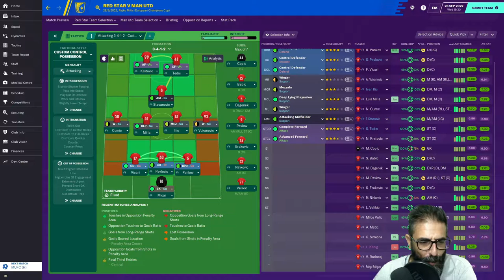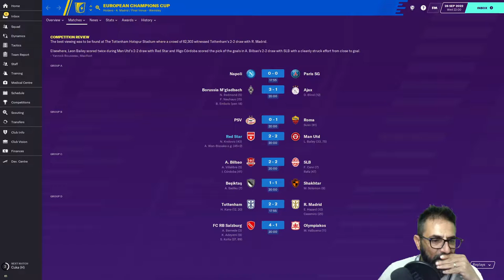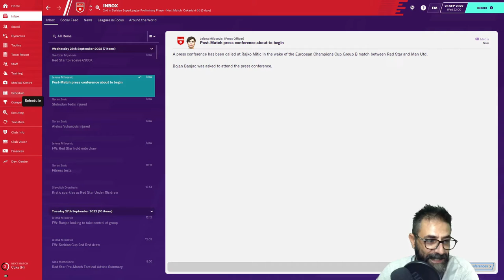Road to Glory S04 Ep06 - Bring on Man Utd!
A new challenge awaits us, this time the challenge is to win the Champions League with a fallen European giant.